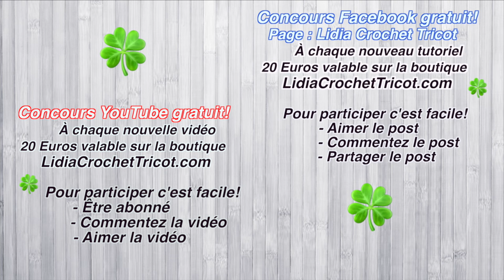Pot Corbeille crochet facile ”Lidia Crochet Tricot" ✅crochet ✅knit